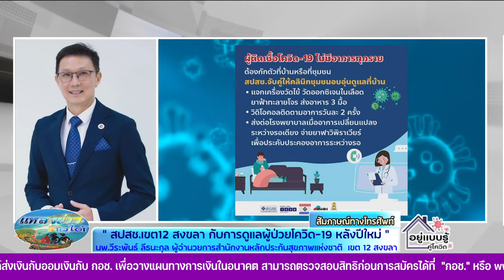โฟนอิน สปสช. เขต 12 สงขลา การดูแลผู้ป่วยโควิด 19 หลังปีใหม่ กับ นพ. วีระพันธ์ ลีธนะกุล